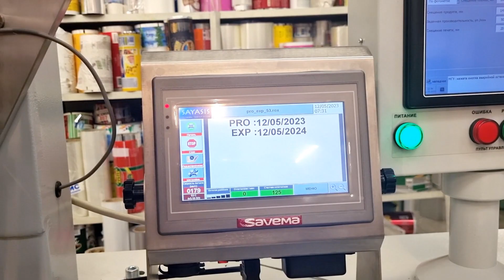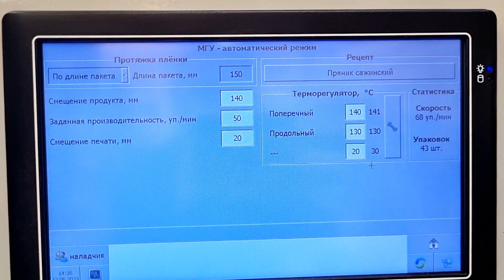Упаковка пряников поштучно - Flow Wrapping Cookies Packaging Machine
[Ru] Горизонтальный упаковочный автомат МГУ-НОТИС-150 для упаковывания пряников различных размеров. Лёгкая регулировка размеров, высокая надёжность, выбор сотен предприятий по всему миру.

[En]] Horizontal packaging machine MGU-NOTIS-150 for packing gingerbread in different sizes. Easy size adjustment, high reliability, the choice of hundreds of companies around the world.